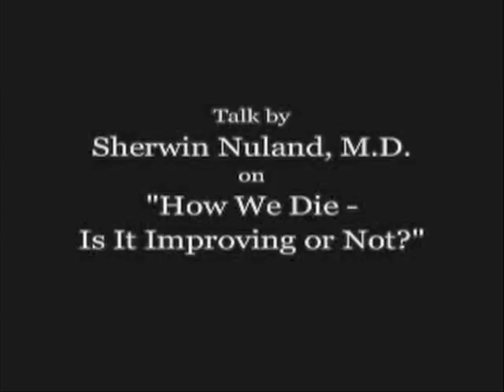Sherwin Nuland: How We Die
A clinical professor of surgery at Yale School of Medicine, physician, surgeon, medical historian, and best-selling author, Dr. Sherwin Nuland enlightens audiences with his research, scholarship, philosophy, and vision of the future of medicine.